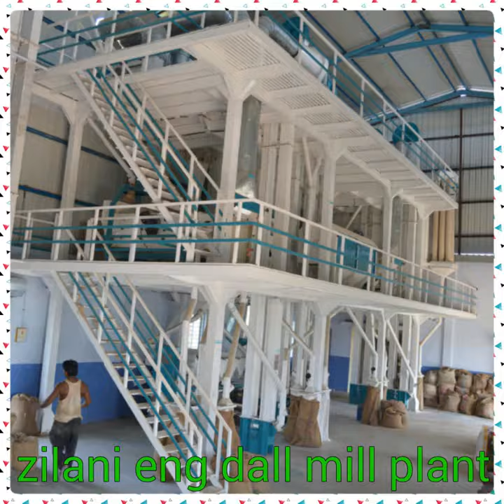All plant by zilani agro engineering.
Dall mill plant, Sortex plant, Cleaning plant, Cleaning & sortex plant, Pulse processing plant, Multipurpose seeds cleaning  plant, Peanut cleaning plant, Besan plant, Atta mill plant & all type of food processing plant manufactures.

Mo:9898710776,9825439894